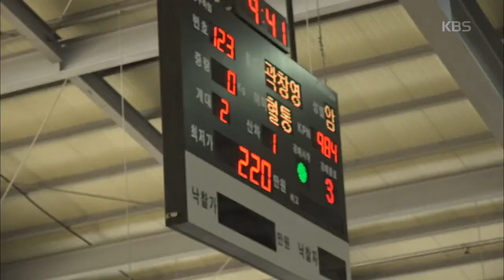인간극장 - 작고 어린 송아지 보내며 시원섭섭한 마음 드러내는 창영 할아버지 20171208